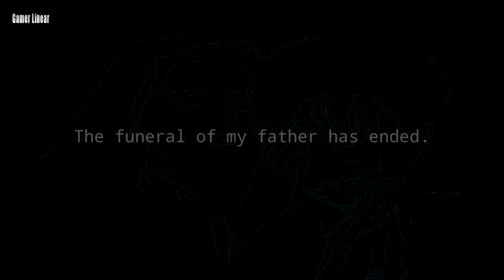11F Gameplay PC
11F Gameplay PC

11F
A horror, mystery, and adventure game where the objective is to reach the 11th floor of a building that doesn't have 11 floors.